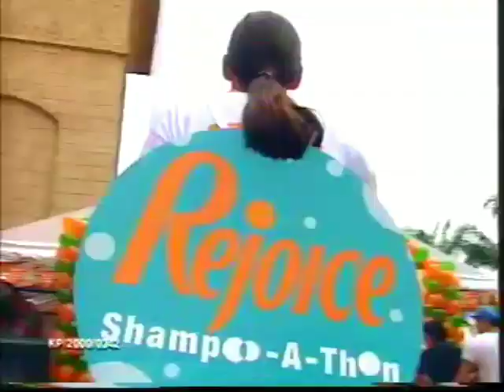Rejoice Sink Boy at Shampoo-A-Thon 30s - Malaysia, 2000